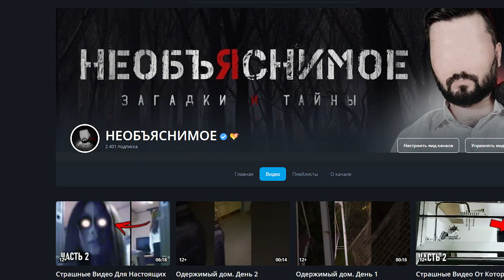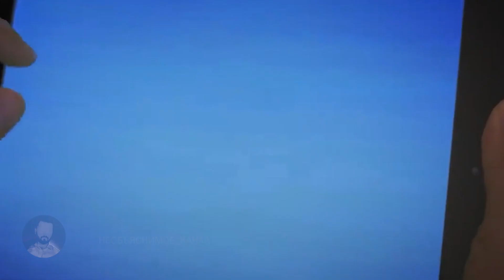Страшные Видео Только Для Крутых (Часть 1)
НИКТО НЕ ЗНАЕТ ЧТО БУДЕТ С ЮТУБОМ, ПОЭТОМУ -

Если ты смелый? Тогда смотри Страшные Истории и Необъяснимое со Всего Мира!  Это как всегда страшные истории которые вас напугают! Страшилки от канала НЕОБЪЯСНИМОЕ. Ужасы и страшилки из реальной жизни. Эти страшные видео со всего мира напугают вас до ужасы! Страшилки которые я подобрал, самые реальные и ужасные. Страшные истории на ночь от канала необъяснимое.

ИСТОЧНИКИ:
SOURCES:

3. youtu.be/iJ5TR8PsECQ